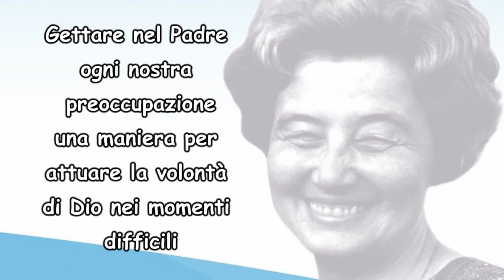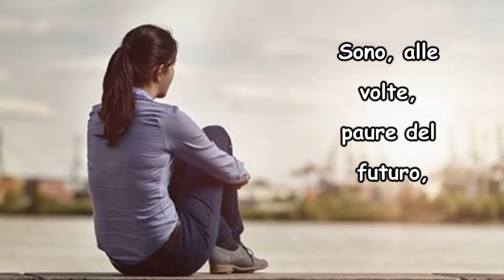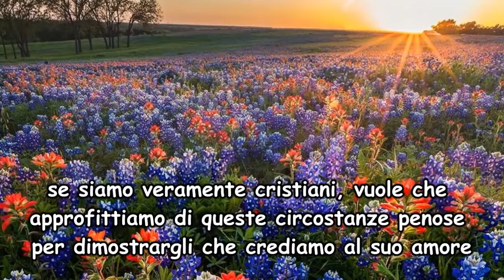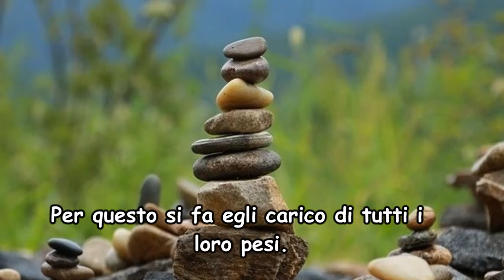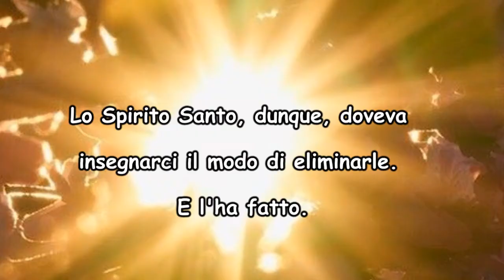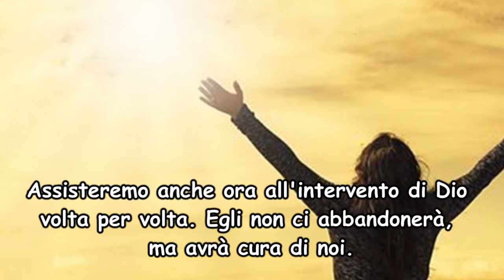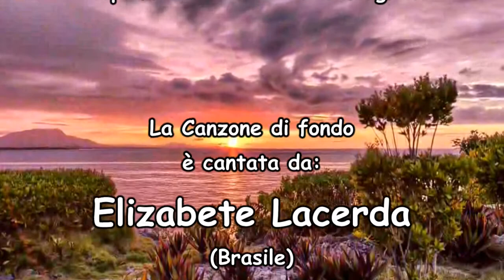GETTARE NEL PADRE OGNI NOSTRA PREOCCUPAZIONE. Chiara Lubich